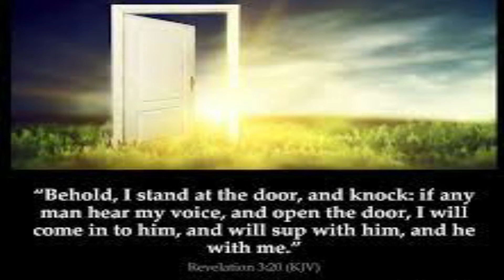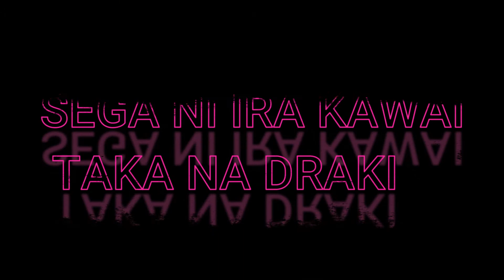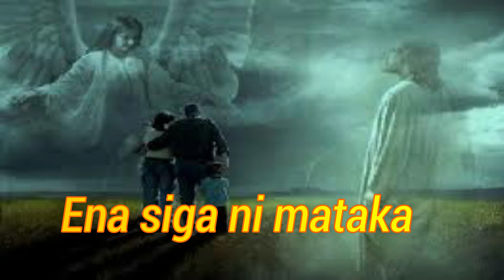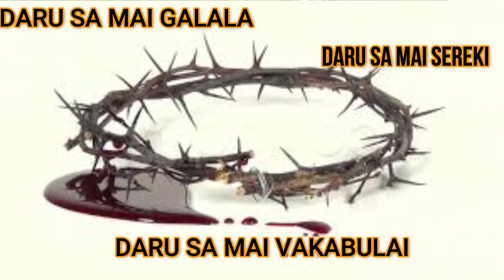REV. VILIAME NAIVALU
Behold, I stand at the door, and knock: if any man hear my voice, and open the door, I will come in to him, and will sup with him, and he with me.